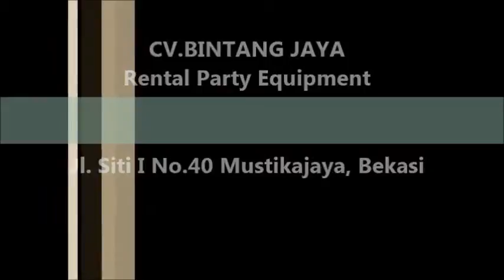Sewa Toilet Portable Di Kelapa Gading, Pademangan Dan Cilincing Jakarta utara